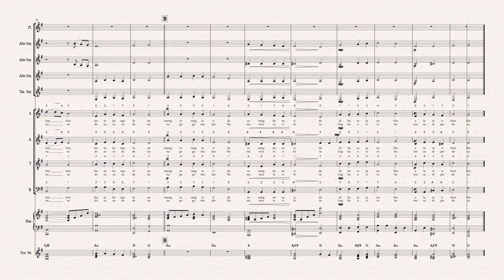BE 228 JESUS HAPOSANKU